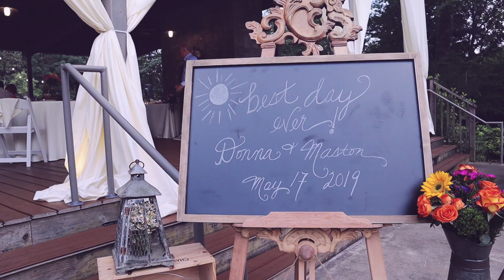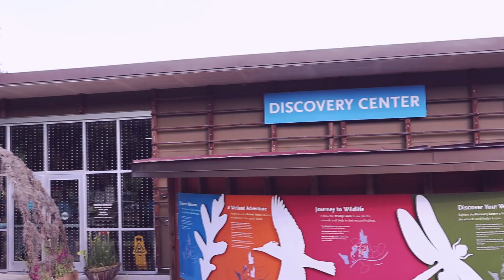Wedding Matt & Donna May 17 19 teaser